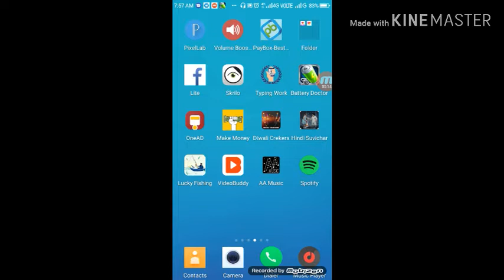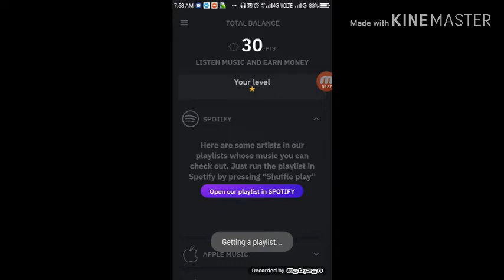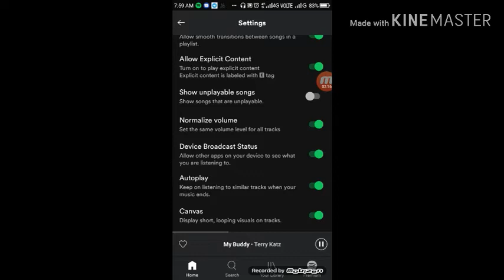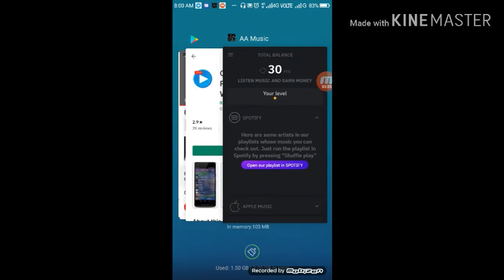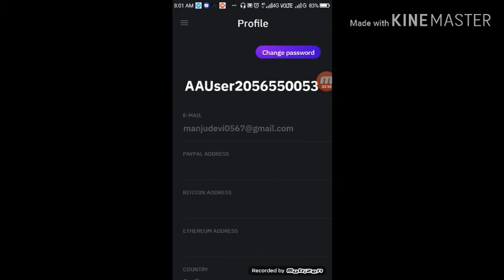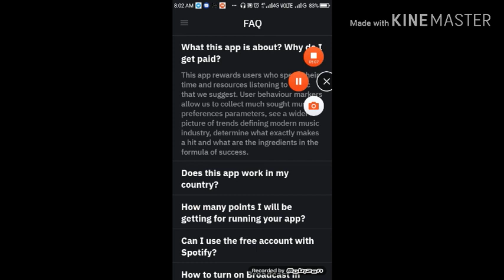Listen songs and earn#👍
Being music fan is now remunerated. Earn money with AAMusic just listening new releases.